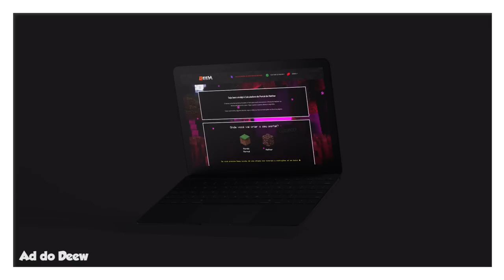13 Coisas Que Você Deveria Fazer Mais no Minecraft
🖖 Quer ideias de coisas divertidas para fazer no Minecraft? Reunimos 13 coisas que você deveria fazer mais no Minecraft!

Forte abraço!

👉 Computador
Windows 10
32GB de RAM
Mouse Cobra